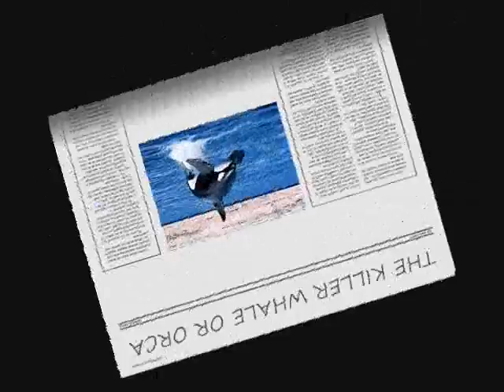Top 10 Most Dangerous Animals In The Sea